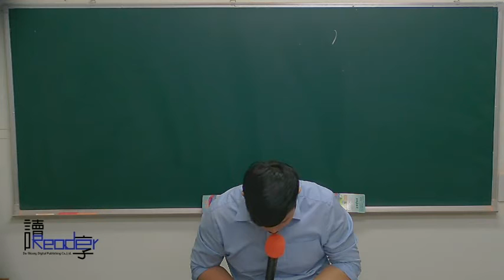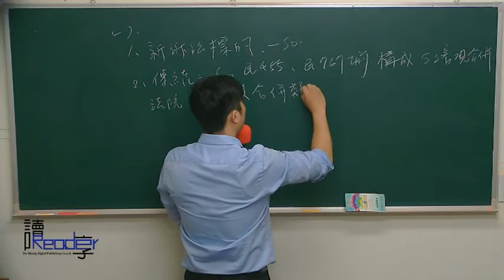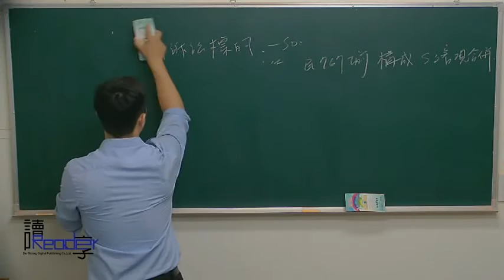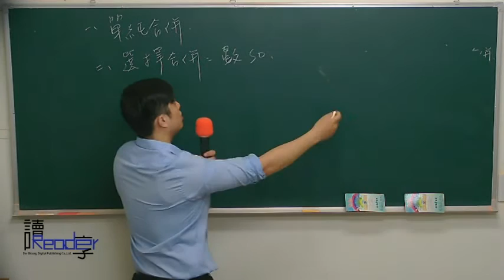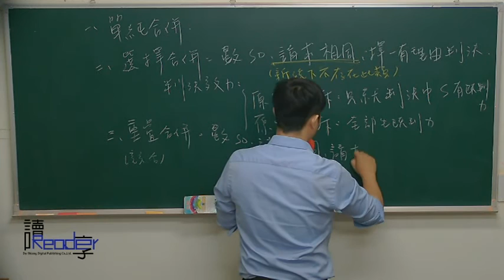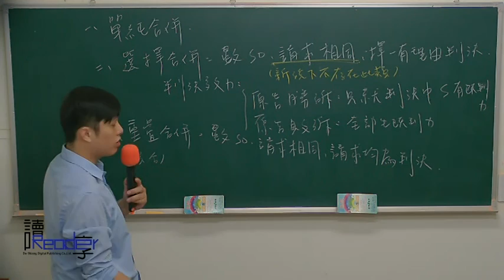讀享國考小學堂 李甦的民事訴訟法第三堂